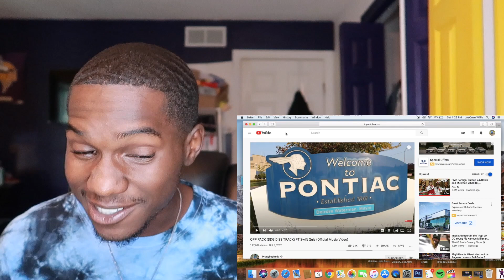PrettyBoyFredo - OPP PACK (DDG DISS) FT Swift Quis REACTION